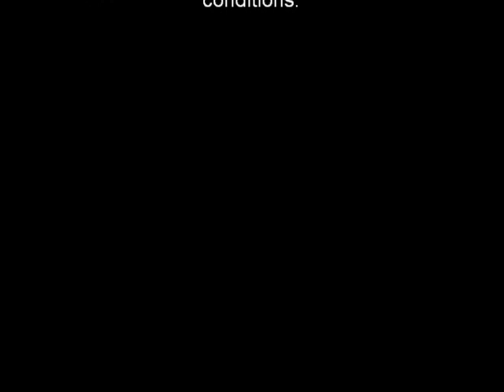Snowmobiling Frederic to Lovells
Overall a great day of riding with marginal conditions. Pete, Herb and Sam leave sledheads and 2 track it to the air to ground range and then to Lovells for lunch at Lovells Restaruant and Lodging.